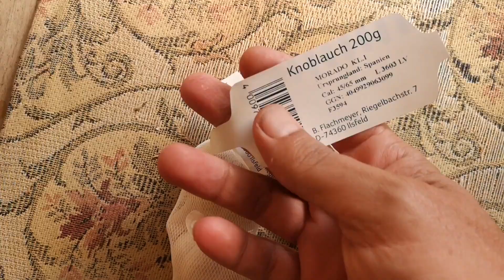زراعة الثوم في أرض الحديقة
احصل على حاجتك السنوية  للثوم بتكاليف زهيدة وجهد بسيط، وذلك من خلال زراعته
في حديقة منزلك أو في أي قطعة ارض لديك،ويمكنك  عمل ذلك  بداية ًمن  منتصف الشهر التاسع وحتى منتصف الشهر الحادي عشر
رابط تجهيز التربة للزراعة الشتوية :